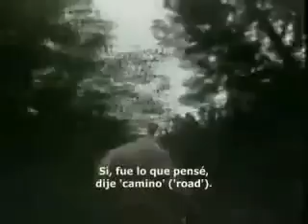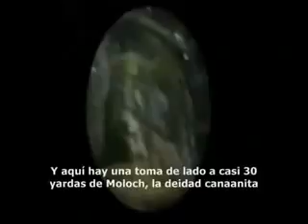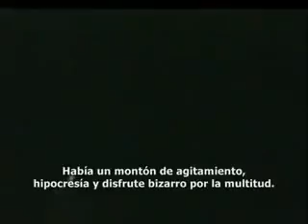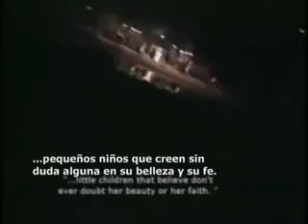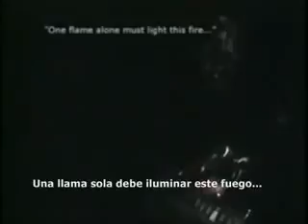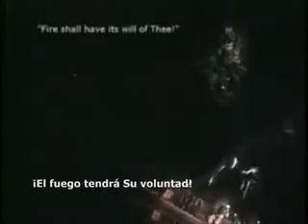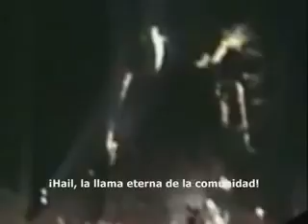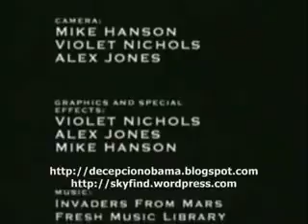Dark Secrets Inside Bohemian Grove de Alex Jones Subtitulos En Español